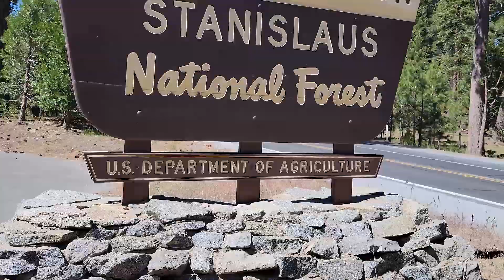Backpacking | Stanislaus National Forest | Attacked by Mobs of Mosquitoes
Did a 1 nighter trip into the Stanislaus National Forest with a big group of friends.  Things don't always go according to plan but with great company, you are always going to have a great time.  Had  a couple first timers on this trip and they had a great experience, we will see if they make it to the next video!  Although we were eaten alive by mosquitoes, we all survived.